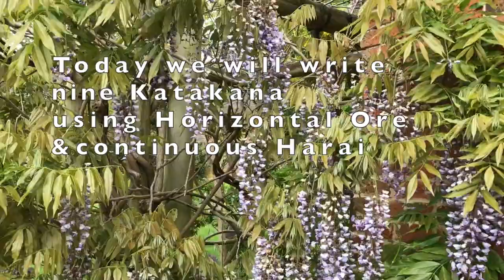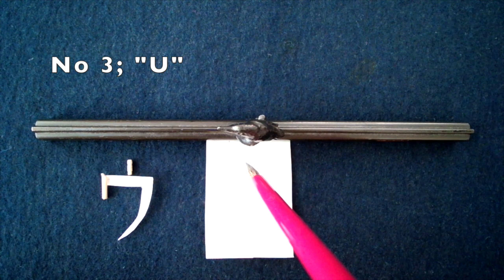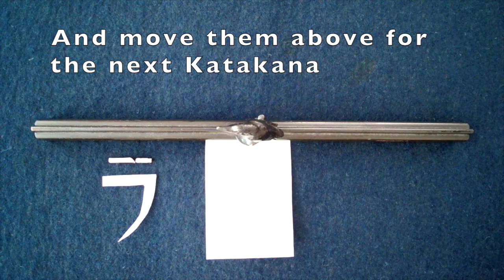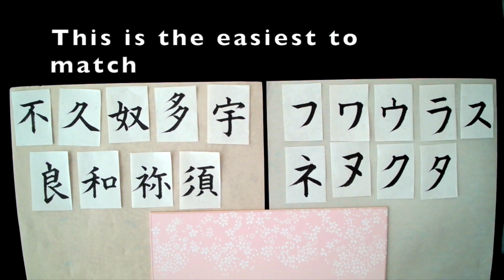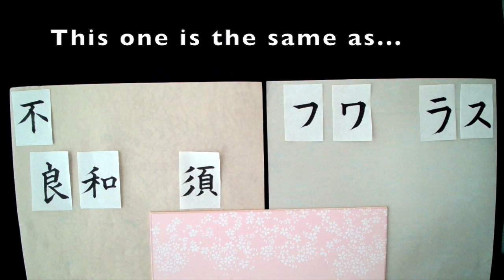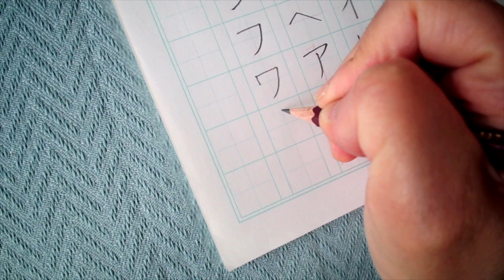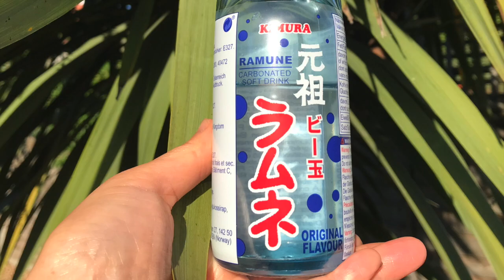Katakana Basic #7 Continuous Harai Line フ,ワ,ウ,ラ,ス,ネ,ヌ,ク,タ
Let's learn Japanese Calligraphy
Katakana 片仮名 Basic 基本 #7 Horizontal Ore Continuous Harai Line
Hu(Fu) フ, Wa ワ, U ウ, Ra ラ, Su ス, Ne ネ, Nu ヌ, Ku ク, Ta タ